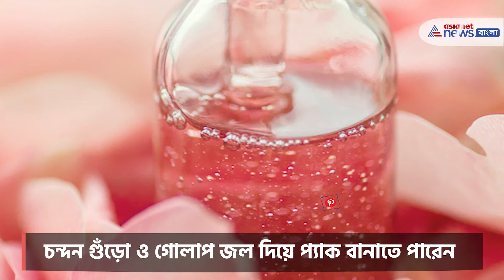5 summer special facepack for skin care । গরমে ত্বকের যত্ন নিন, ব্যবহার করুন এই ৫ ফেস প্যাক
গরম মানেই ত্বকের নানান সমস্যা। গরমে ত্বকের যত্ন নিতে ব্যবহার করতে পারেন এই পাঁচটি ফেস প্যাক। চলুন দেখেনি কী কী ফেস প্যাক গরমে ত্বকের জন্য ভালো। পেঁপে খোসা ছাড়িয়ে সেদ্ধ করে নিন। পেঁপে সেদ্ধর সঙ্গে মেশান মধু এবং টক দই। মিশ্রণটি মুখে ২০ মিনিট রেখে মুখ ধুয়ে নিন। দইয়ের প্যাক শুষ্ক ত্বকের জন্য খুব ভালো। একটি পাত্রে দই নিয়ে তার সঙ্গে মধু মেশান, মিশ্রণটি মুখে লাগিয়ে ২০ মিনিট রেখে ধুয়ে নিন। চন্দন গুঁড়ো ও গোলাপ জল দিয়ে প্যাক বানাতে পারেন। মিশ্রণটি মুখে লাগান, ২০ মিনিট রেখে ধুয়ে ফেলুন। ওটস শশার রস ভালো করে মিশিয়ে প্যাক বানান। মিশ্রণটি মুখে লাগান, ২০ মিনিট রেখে ধুয়ে ফেলুন ভালো ফল পাবেন। মুলতানি মাটি, চন্দন গুঁড়ো ও টমেটো দিয়ে প্যাক বানাতে পারেন, মিশ্রণটি মুখে লাগিয়ে ২০ মিনিট রেখে ধুয়ে ফেলুন।

Summer means various skin problems. Here are five face packs you can use to take care of your skin in hot weather. Let's see what face packs are good for hot skin. Peel a squash, grate it and boil it.